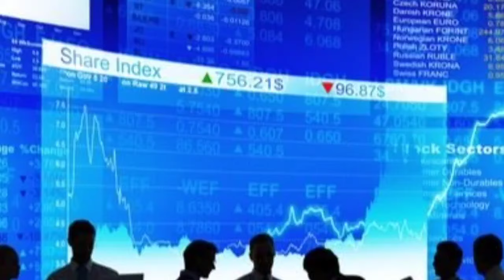SBI నుండి బెస్ట్ స్కీమ్ Mutual Fund ₹5000 Invest చేస్తే 70 లక్షలు | SBI Bluechip Direct Plan Growth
Your Quarries:-
sbi bluechip direct growth plan
sbi bluechip direct growth plan 2025
sbi mutual fund best plan 2025
sbi mutual fund best plan 2025 lumpsum
sbi best mutual fund
sbi mutual fund monthly income plan
sbi mutual fund monthly investment plan
sbi multicap fund regular plan - growth
sbi multicap fund return
sbi mutual fund sip
sip best plan 2025
best mutual funds app
sbi sip mutual fund telugu
sip withdrawal charges
sbi mutual fund telugu
sbi mutual fund online investment telugu
SBI Best SIP Plan 2025
SBI BEST MUTUAL FUND SCHEME.
SBI BEST MUTUAL FUND PLAN
SBI BEST SCHEME.
BEST SIP PLAN IN SBI.